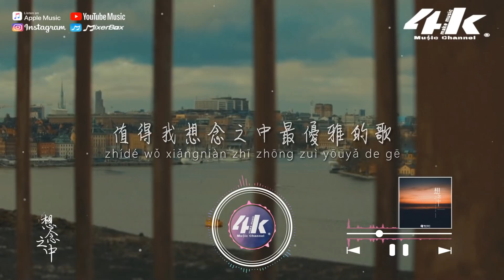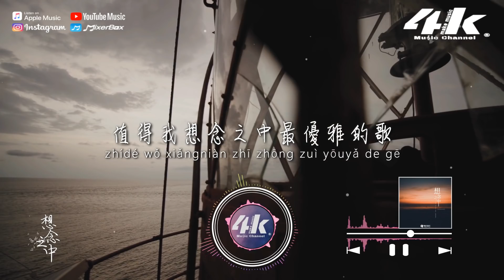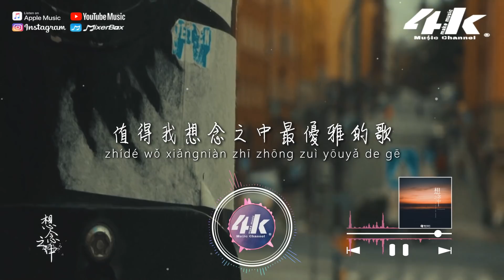Jason小宋 - 想念之中『世間難得你很值得，值得我想念之中最優雅的歌。』【動態歌詞Lyrics|高音質|video】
〆關注4K Music其他平台〆
“世間難得你很值得，值得我想念之中最優雅的歌。”

Jason小宋全新單曲《想念之中》上線，
輕柔的男聲唱出愛和心動，想念他的時候，你也是這樣的溫柔嗎？

人世間最幸福的，是在那天的那刻。
意料之外遇見你，但是好幸運。夜晚輾轉反側，
想念難以割捨，愛你的起承轉合，愛你是最優雅美妙的歌

演唱 : Jason小宋
作詞 : 執白
作曲 : 于子璐
編曲 : 李振韜
以下歌詞________________

有些遇見沒想過
有些心動沒試過
有些情緒沒聽過
在安靜時刻
人海中最幸運的
人世間最幸福的
是在那天的那刻
遇見你的我

世間難得你很值得
值得我想念之中最優雅的歌
輾轉反側的詞格
難以割捨的段落
就算旋律有些曲折
愛你的起承轉合
流淌愛你的音色
在想念的我

人海中最幸運的
人世間最幸福的
是在那天的那刻
遇見你的我

輾轉反側的詞格
難以割捨的段落
愛你的起承轉合
流淌愛你的音色
在想念的我

輾轉反側的詞格
難以割捨的段落
愛你的起承轉合
流淌愛你的音色
在想念的我

製作人 : 蔣雪兒 Snow.J
錄音棚 : 青風音樂錄音棚
錄音 : reddi
混音師 : reddi
監製 : 蔣雪兒 Snow.J
統籌 : 林寶川
OP : 青風音樂Cheerful Music
SP : 樂無限Eternal Music
00:00 想念之中
00:48 ​(Refrain)世間難得你很值得